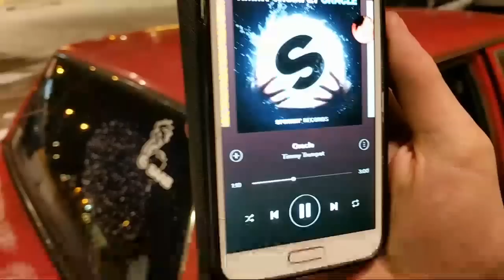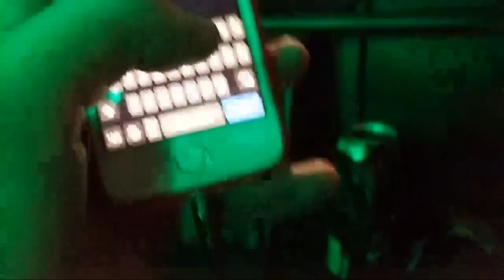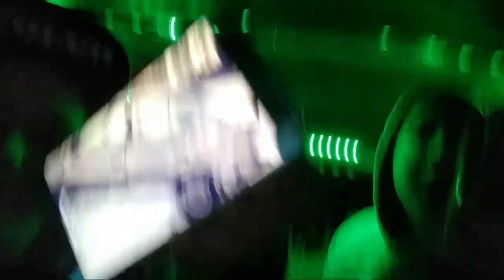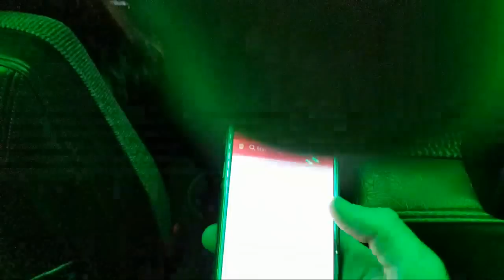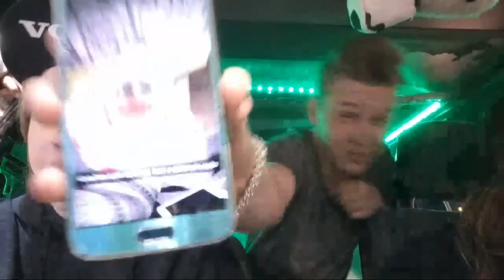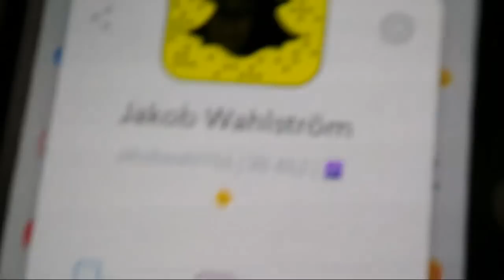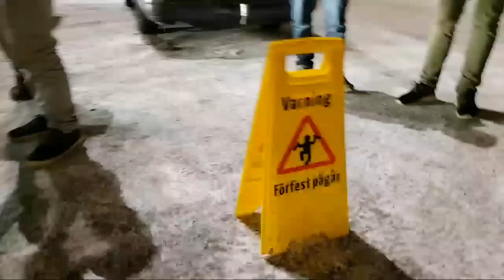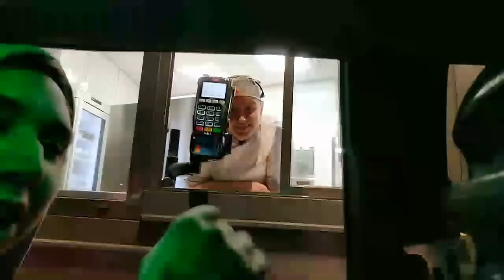Strög i Mora